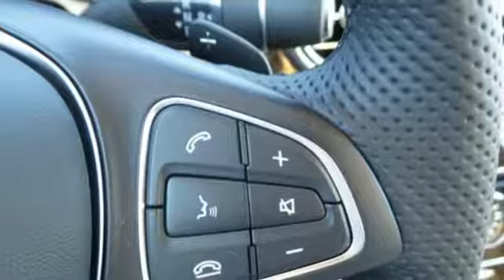2017 Mercedes-Benz C-Class Owings Mills MD Baltimore, MD 8M229528 - SOLD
Year: 2017
Make: Mercedes-Benz
Model: C-Class
Trim: C300
Engine: 2.0L I4 Turbocharged
Transmission: 7G-TRONIC PLUS 7-Speed Automatic
Color: Blue
Interior: Silk Beige/Black
Stock #: 8M229528
VIN: WDDWF4KB7HR229528

Address:
9727 Reisterstown Road